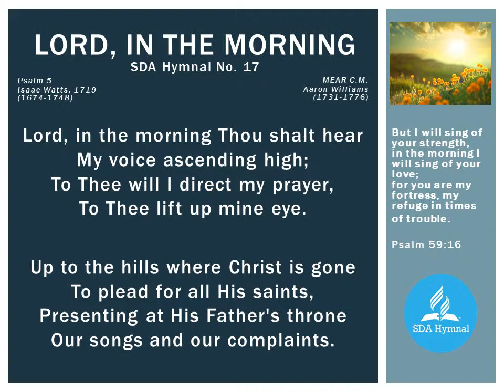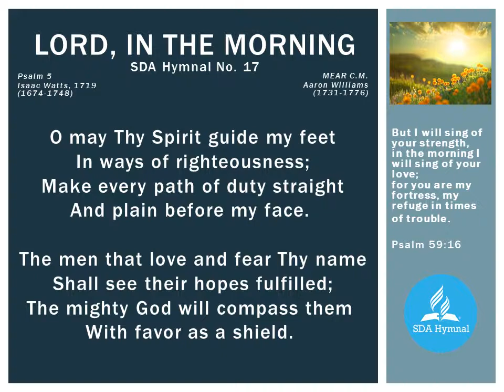017 LORD, IN THE MORNING